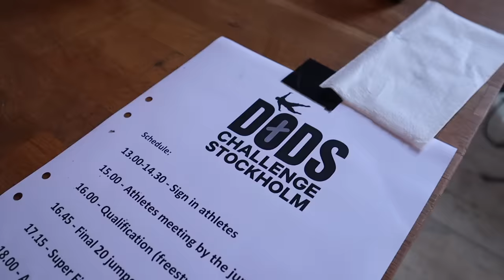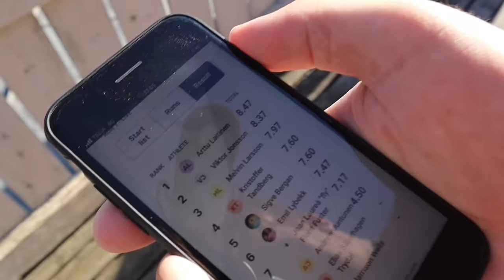VOITIN KARTSA KISAT RUOTSISSA!! 🇸🇪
Painetaanhan 10k likei voiton kunniaks! 🥇 Seuraavaks mm kisoihin Osloon 🇳🇴😱

Podcast:  @vesikauhutour
Osta SE ON PAKKO TEHÄ / ARA hupparit täältä: